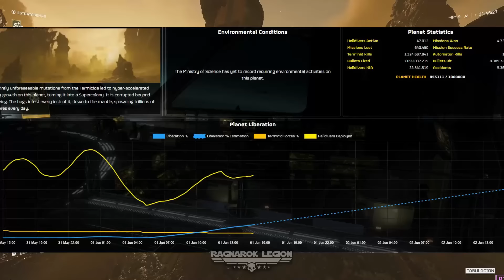MISION SECRETA e ILUMINADOS! | Helldivers 2 | Gameplay Español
Si disfrutas del contenido y quieres ayudarme con alguna colaboracion dale clic a este enlace, todo lo recibido sera destinado para mejorar la calidad del canal

Este canal esta dedicando al Gaming: Gameplays, Guias y Novedades
También tocaremos temas de interés de otros juegos que sean pedido por los subscriptores!
Espero te guste el contenido de mi canal! Que los dioses guié tu camino hacia el Valhalla  💪🍺 Skål